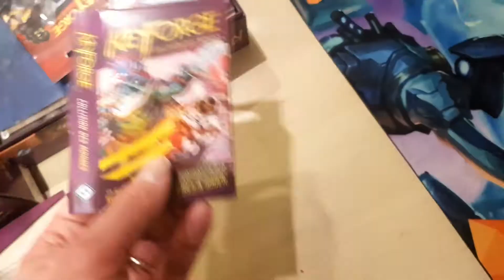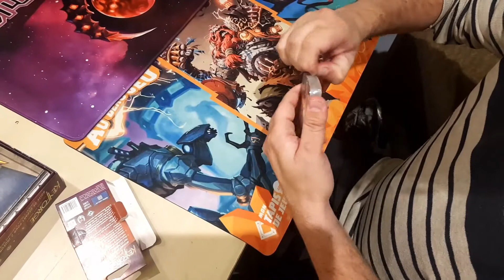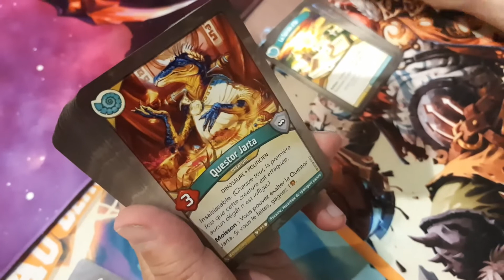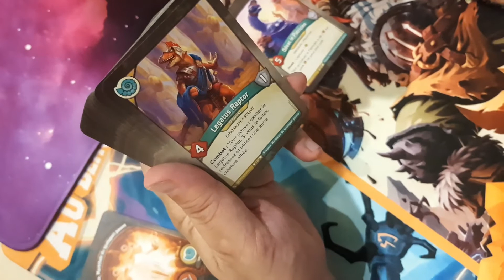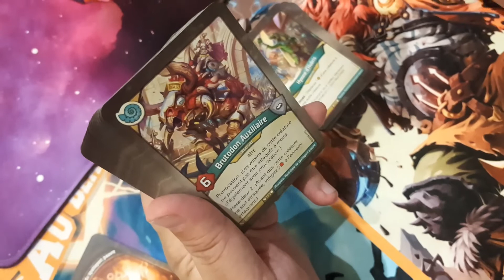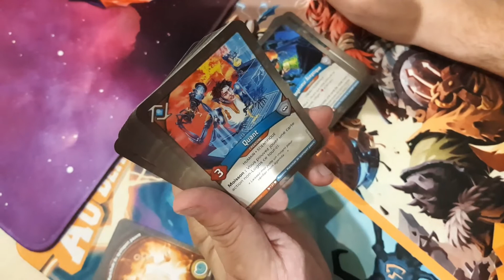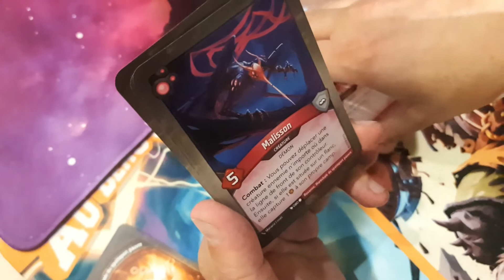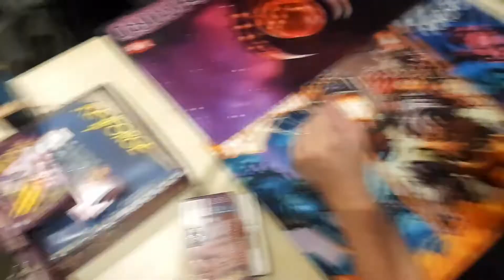Keyforge Première ouverture de Deck Worlds Collide FR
Mon premier Deck Worlds Collide ouvert en compagnie de mon ami Misard